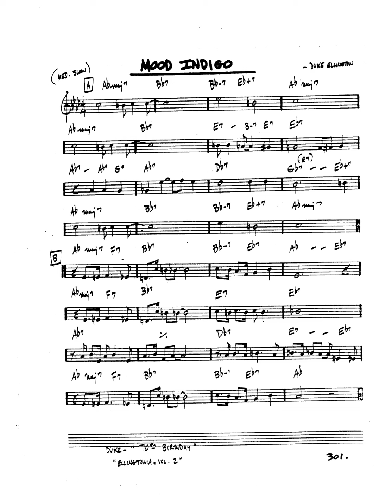real book solo piano: mood indigo (Duke Ellington)